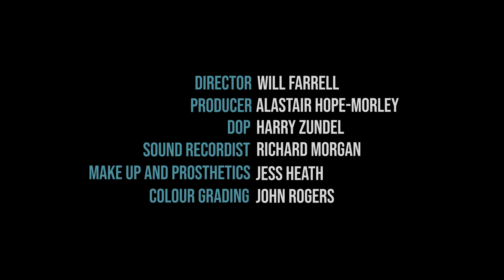Finding Soho.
Written & performed by The Pin

Directed by Will Farrell
Produced by Alastair Hope-Morley
DOP - Harry Zundel
Sound - Richard Morgan
Prosthetics - Jess Heath
Colour Grading - John Rogers